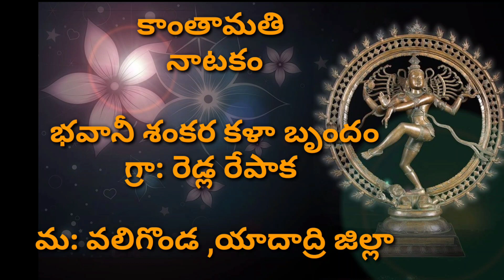కాంతామతి చరిత్ర యక్షగానం Episode12 || భవాని శంకర కళా బృందం, రెడ్ల రేపాక